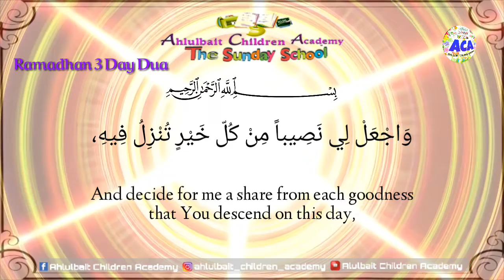Ramadhan 3 Day Dua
Ramadhan

Inshallah Ramadhan Days Dua will be uploaded daily after Fajr Azan

( 🎥& 🎥Edit:-Syed Zaki Abbas & Amrohvi Editor )

Ahlulbait Children Academy
Tilawat
Ramadhan
Inshallah uploaded
Tilawat e

Videos
Share Videos